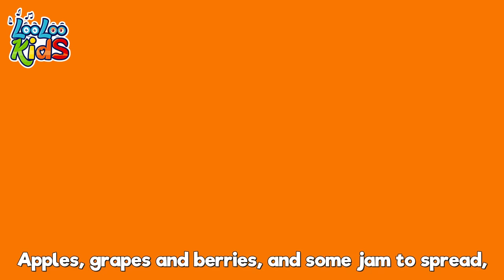🐸 Kids' Song Compilation - S3EP38 - Kindergarten Fun Highlights Compilation - LooLoo Kids Songs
You are watching "Five Little Speckled Frogs", a super fun 2 hour compilation with the best animated nursery rhymes!

Go to your favorite song by selecting a title below:

00:00 - Five Little Speckled Frogs
02:25 - A sailor went to sea
05:34 - Old MacDonald Had a Farm
06:53 - Shaky Shaky
08:42 - Wash you hands
10:41 - Miller You're Sleeping
12:16 - bingo
14:11 - Ten in a Bed
16:39 - Round and round
18:42 - Five Little Monkeys
20:58 - The frog song
22:48 - Gossey Gander
24:24 - Down by the Bay
26:05 - She's my friend Lola
27:35 - The ABC Song
29:26 - Peek-a-Boo
31:14 - Looby Loo
33:25 - Cobbler
35:05 - Five Little Ducks
36:56 - A Ram Sam Sam
39:33 - My two little hands
41:59 - Sweet Dreams and Good Night
44:01 - Down By The Bay
45:40 - Clap your hands together
47:23 - Going to the Market
49:29 - Two Little Dickie Bird
51:17 - Chocolate
53:14 - Skip to my lou
54:46 - Humpty Dumpty
56:31 - Playing in the Backyard
58:38 - Skidamarink
01:00:12 - The more we get together
01:02:17 - Wind the bobbin
01:04:04 - The Muffin Man
01:06:01 - Yankee Doodle
01:07:45 - The Secret Song of Happiness
01:10:03 - Polly, Put the Kettle
01:11:50 - The Little Green Frog
01:13:52 - Pin Pon
01:15:40 - He's got the whole world
01:17:50 - Three Little Kitten
01:20:13 - Under a Button
01:21:32 - Barber, barber, cut my hair
01:23:32 - Musical Instruments
01:26:02 - There's a happy little duck
01:28:17 - A-Tisket
01:29:59 - Bunny Hop
01:31:06 - The bear went over the mountain
01:33:41 - Ribbit, Ribbit
01:35:36 - We Have Fun
01:38:05 - Hey Diddle Diddle
01:39:40 - Zigaloo
01:42:02 - The Mouse's Tail
01:43:55 - Mommy's Walking to the Mark
01:45:50 - Pussy Cat, Pussy Cat
01:47:21 - The Wheels On The Bus
01:49:26 - A Flower in My Garden
01:50:55 - Down in the jungle
01:53:29 - Seven Days
01:55:26 - Finger family
01:57:18 - The Helpful Little Girl
01:58:49 - The frog song
02:00:50 - Johny Johny Yes Papa
02:02:20 - One Potato, Two Potatoes
02:04:03 - Hickory Dickory Dock
02:06:28 - Tickle Time
02:08:31 - She'll be Coming Round the Mountain
02:10:36 - Mary, Mary, Quite Contrary